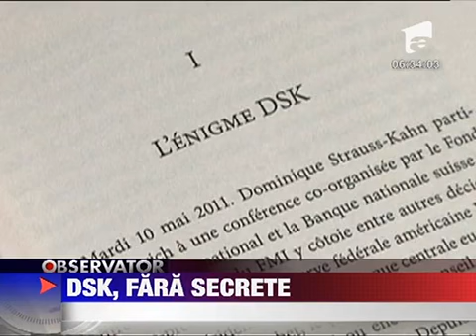DSK fara secrete 2 DECEMBRIE 2011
Dominique Strauss Kahn nu mai are secrete. Fostul Director al Fondului Monetar International i-a povestit unui scriitor cele mai importante momente din viata sa iar acesta le-a pus pe hartie. Biografia lui Strauss Kahn este deja in librariile din...